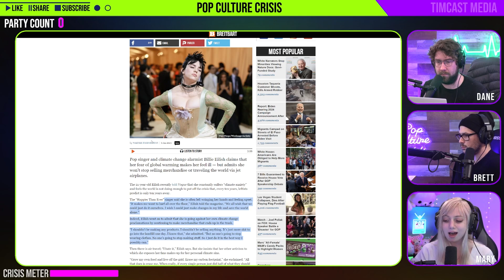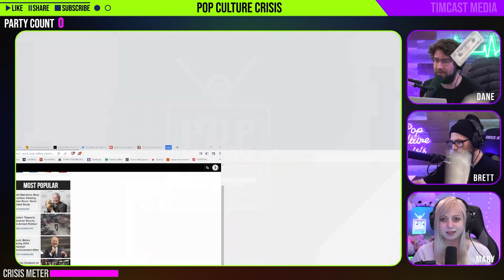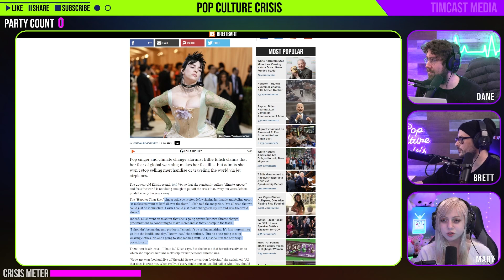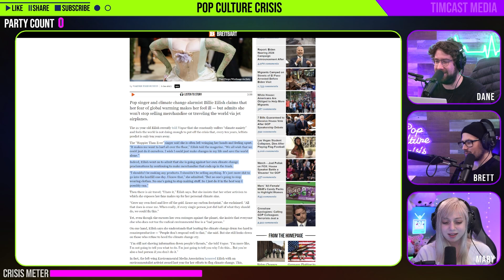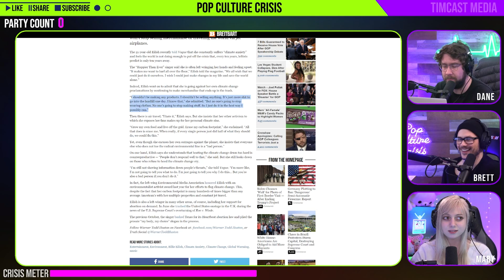Billie Eilish is a Climate Change Hypocrite